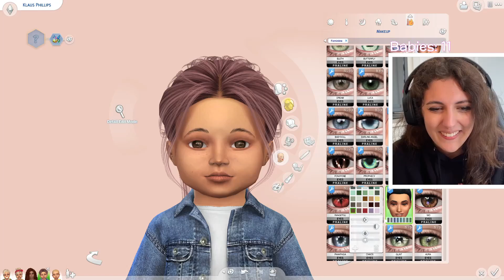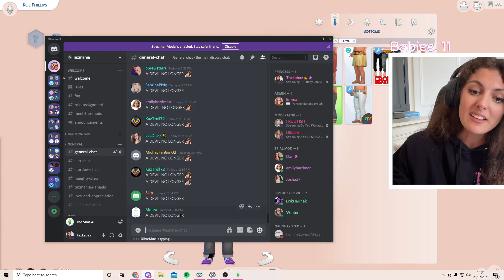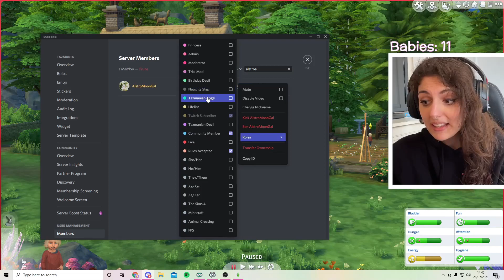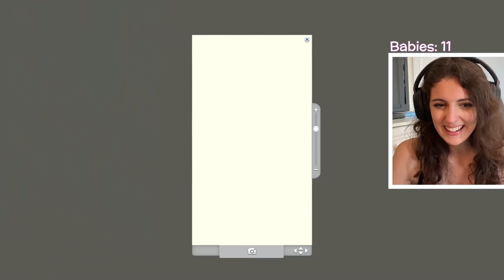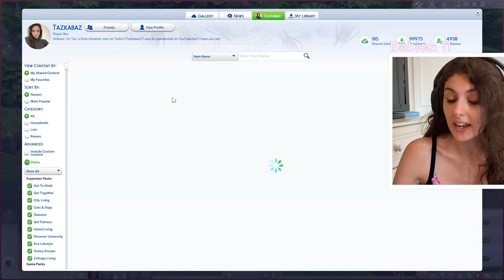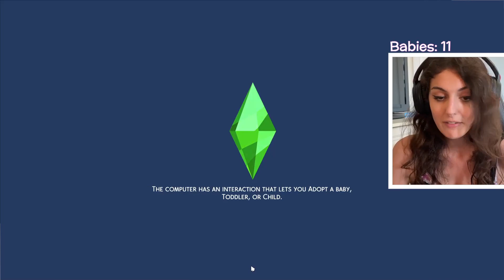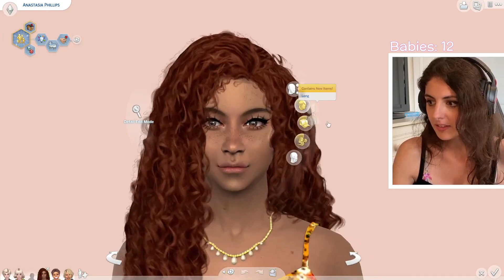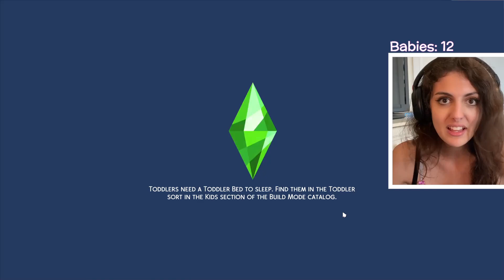100 BABY CHALLENGE! 👶🏻 #11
I've had so many people asking for me to put our Twitch gameplay series of the 100 baby challenge onto YT so here it is. (These are all live streamed over on my Twitch channel)